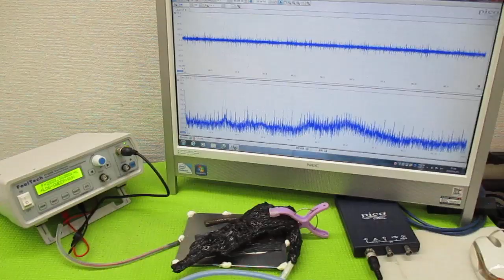新しい超音波制御技術 ultrasonic-labo